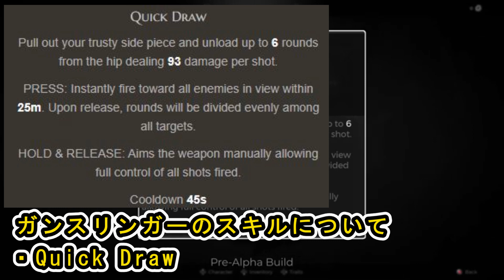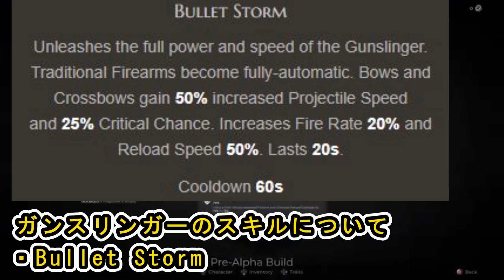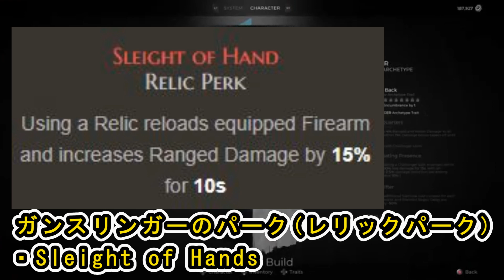【Remnant2 レムナント2 ゲーム情報】 アーキータイプ 『ガンスリンガー』について紹介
レムナント2 のアーキタイプ『ガンスリンガー』について

・プライムパーク,パーク,スキル,トレイトの詳細について紹介。

REMNANT2で興味がある方は是非、動画をご覧ください。

※.英訳と実際にリリースした場合の日本語訳とは異なる場合がありますのでご了承下さい。

◆『Remnant II レムナント2』概要
高度な戦略性とスピード感あふれるアクションで大ヒットした『レムナント:フロム・ジ・アッ シュ』の続編。文明崩壊後の世界で、生き残った人類が新たな獰猛なクリーチャー、神の如きボ スと戦いを繰り広げる。シングルプレイも、2 人のフレンドとの協力プレイも可能。至難の試練 を乗り越え、人類の絶滅を食い止めろ。日本語吹き替え対応。

【特長】
◆戦闘システムと拡張されたアーキタイプ 遠距離攻撃と近接戦闘が融合した戦闘システム、狡猾な敵、壮大なボスバトルは本作でも健在。 高度な戦略性とスピード感あふれるアクションが楽しめる。固有の能力やスキルを持つアーキタ イプはプレイ中にアンロックされ、レベルアップ可能。組み合わせて装備することでさまざまな プレイスタイルを実現する。

◆シングルプレイでもマルチプレイでも楽しめる シングルプレイのほか、最大2人のフレンドとの協力プレイも可能。未知の深部へ踏み入り、 「現実」そのものの破壊を阻止せよ。己自身の、そしてチームメイトのスキルは必要不可欠。と もに試練を乗り越えて人類を絶滅から救え。

◆新しいワールドと無限に生成される世界 複数のワールドが登場し、ワールドごとに異なるクリーチャー、武器、アイテムが存在する。探 索を通じて発見したアイテムを活用・アップグレードし、より困難な試練に挑もう。クエストが 分岐するほか、ダンジョンやエリアはランダム生成される。新鮮なゲームプレイ体験で、楽しさ も無限に広がる。

◆発見したアイテムを利用・アップグレードし、より困難な試練に挑め

◆無限の周回プレイ
分岐するクエスト行程、アーギュメント、クラフト、戦利品報酬。ランダム生成のダンジョンおよびエリア。これらは、強い意志力を持つプレイヤーを試すものだ。
容赦ない難度において成功を重ねていくことで、プレイごとに確かな手応え、新鮮さ、そして達成感が得られる。探索や再訪のし甲斐がある、異なるワールドの数々で紡がれるさまざまなストーリーが存在

◆新たなアーキタイプ・プログレッション
さらに拡張されたアーキタイプシステムにより、プレイヤーはユニークなパッシブボーナスや驚異的なパワーを手にする。
プレイ中にアンロックされるアーキタイプの数々はレベルアップすることができ、組み合わせて装備することでさまざまなプレイスタイルを実現可能

PCおよびPlayStation 5/Xbox Series X|S向けに2023年7月25日発売